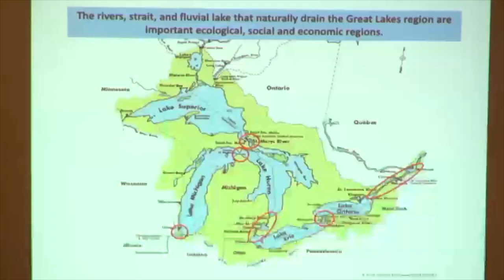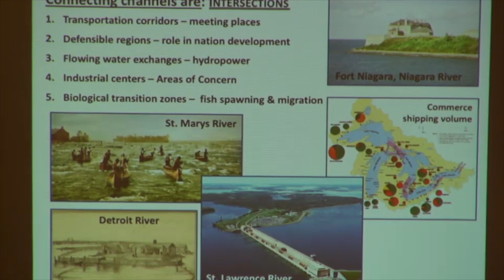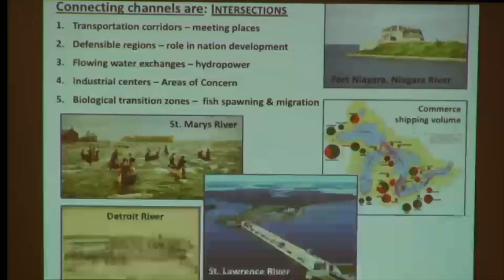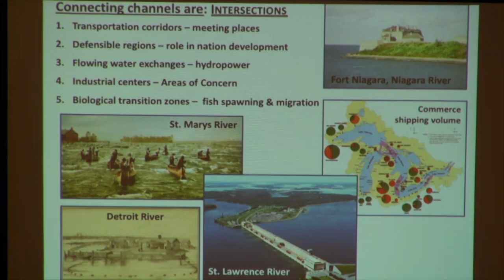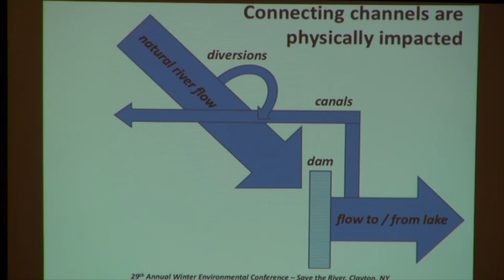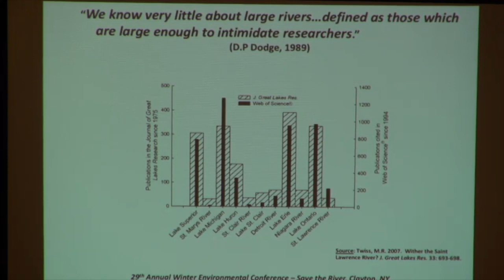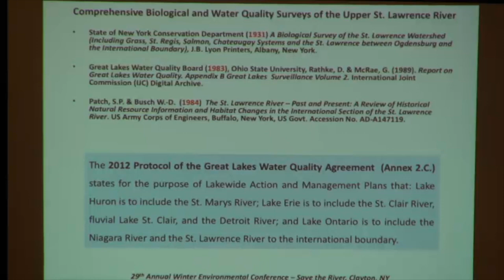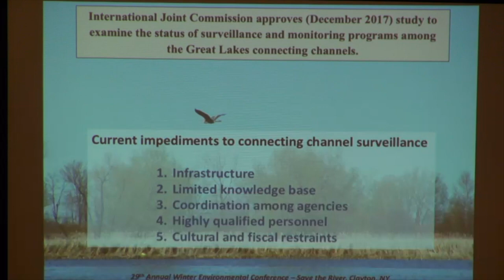Michael Twiss: Great Lakes Connecting Channels - Save The River's 2018 Winter Conference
Michael Twiss, Ph.D., Clarkson University professor and IJC Great Lakes Science Advisory Board member, speaks about the connecting channels of the Great Lakes at Save The River's 29th annual Winter Environmental Conference, February 3, 2018 in Clayton, NY.

Dr. Michael Twiss grew up in northern Ontario, became a dual citizen, and joined the faculty at Clarkson University in 2002, following a brief tenure at Ryerson University and a post-doctoral fellowship at Woods Hole Oceanographic Institution. He became engaged with limnology (the science of lakes) during his baccalaureate at Trent University when he found there was such a thing. Twiss has focused his career on the Great Lakes with the goal to produce and convey the best scientific information that can be used to protect this remarkable and globally significant environment.